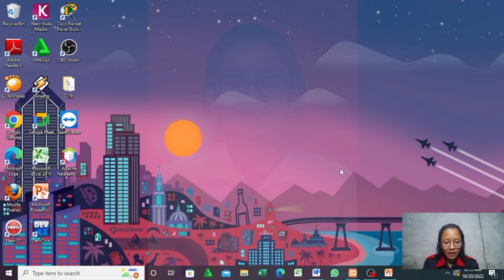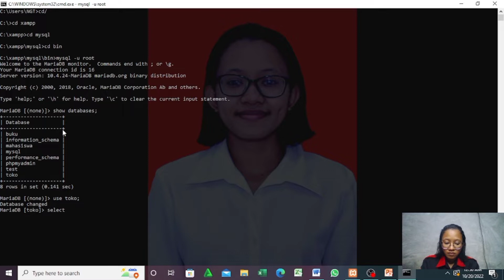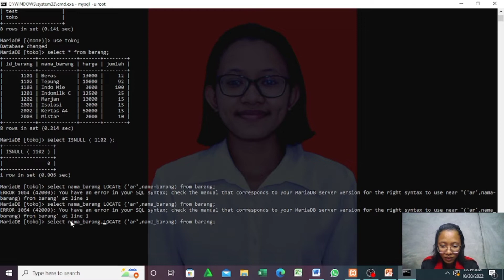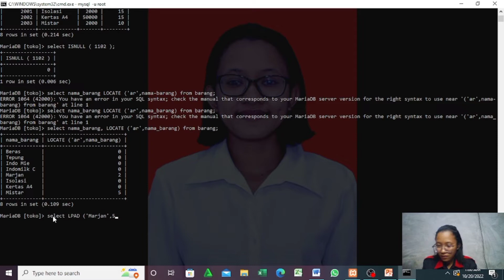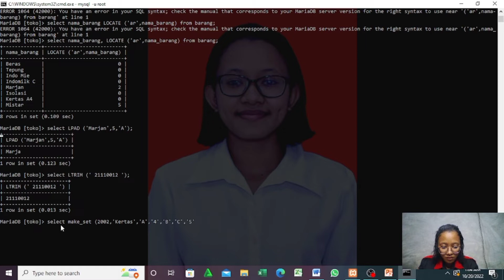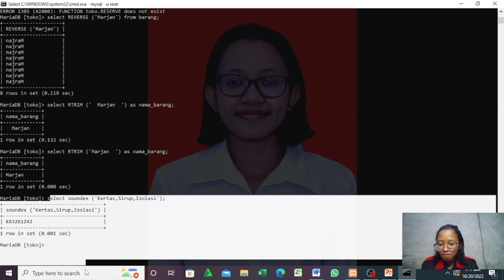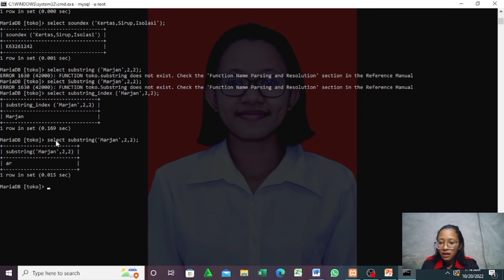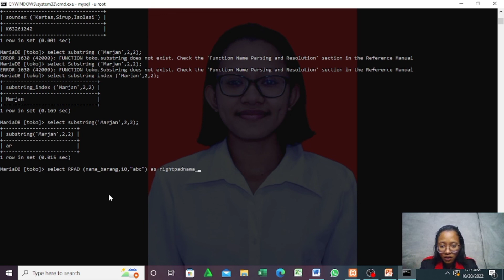Penjelasan dari fungsi-fungsi mysql dan membuat query dari fungsi tersebut